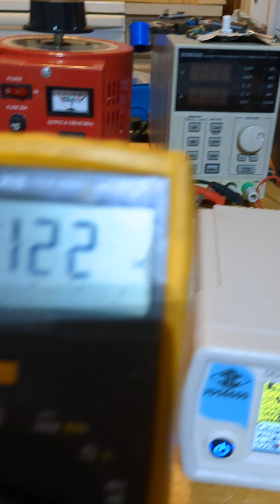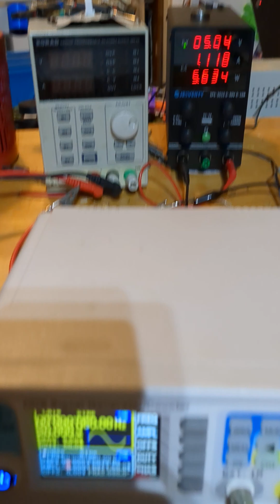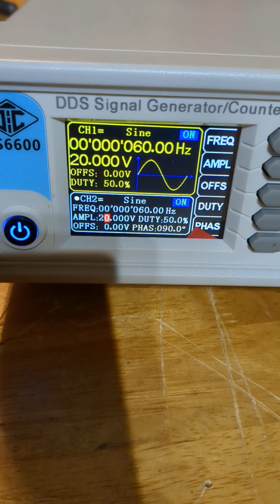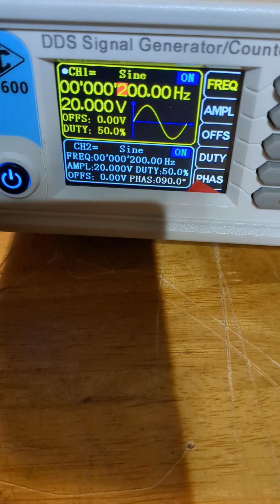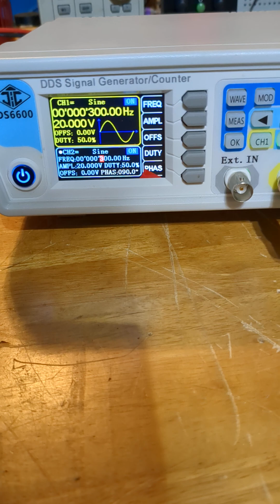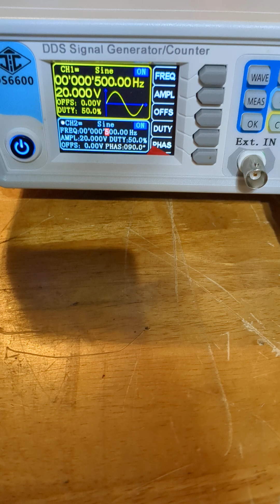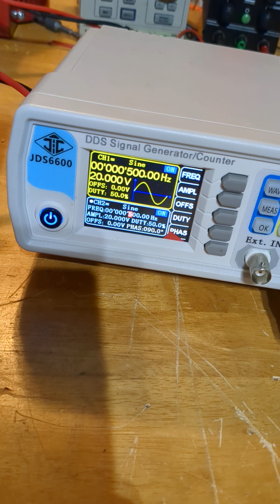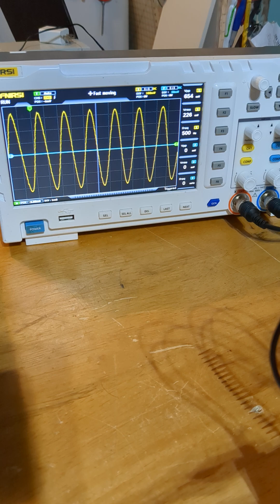Solid State Generator! Output Raises With Frequency! Input Lowers!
I have figured out how to make a solid state generator which the output raises with increased frequency.  And when the output raises, the input LOWERS.  This "MAY" be how Clemente Figuera accomplished what he did.

I will discuss at the FORUM BELOW.